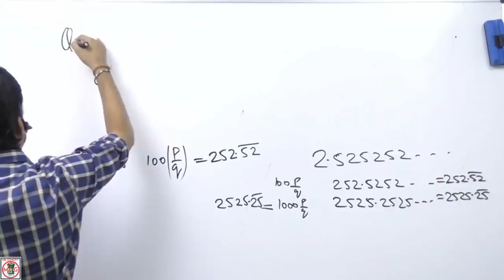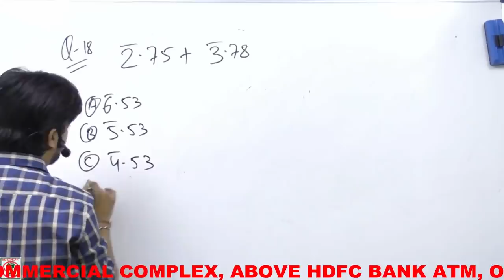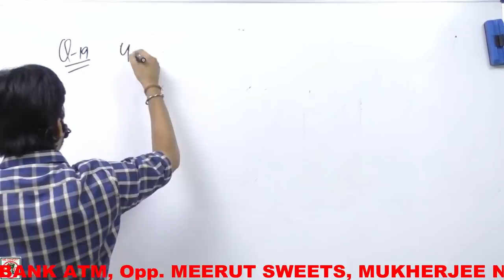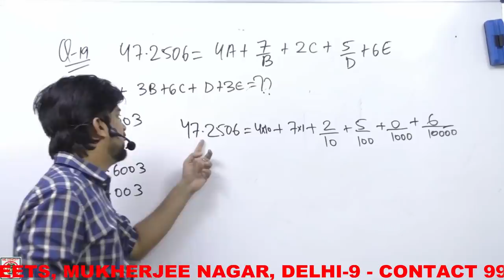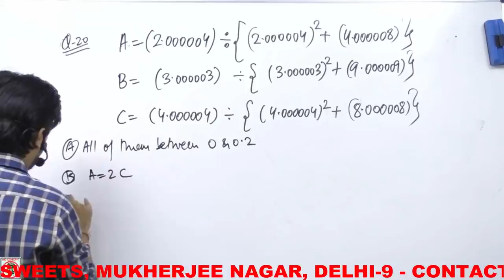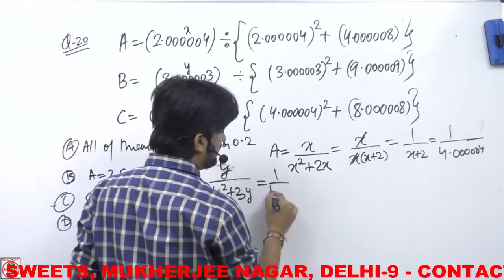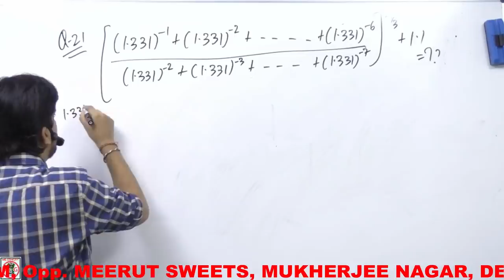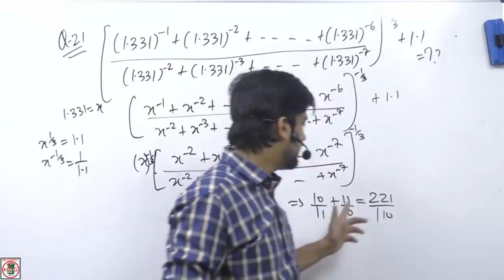Question देख के पता लगाओ की answer ‘Accurate’ आएगा या ‘Approximate’ | SSC CGL Maths [2019] PART #6